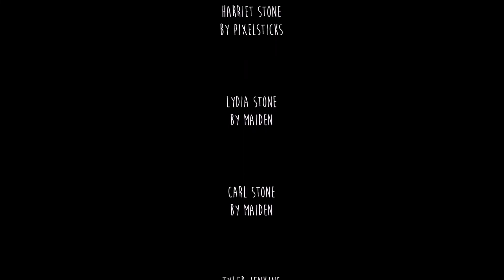Fatal Attraction / EP 2 - A New Dawn, A New Day / a sims 3 series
I hope you Guys enjoy episode two of Fatal Attraction. It's shorter than the first one but there's still all the drama that you need in there because these episodes are going to get LIT.

Just a little info about the characters...
I used other creators 'base sims' that were up for download which said 'free to use for whatever' so I want to thank those and also credit for their work. However I did make them my own by tweaking them to fit the story etc...

↠ Tyler Jenkins - This Bad Boy is mine I made this sexy piece of hot mess from scratch!
↠ Harriet and Grace are by @pixelsticks
↠ Piper is by @sagapixels
↠ Sabina is by @pixelplixm
↠ Quinn is by @kikikot
↠ Max and Leo are by @roamingpixels

I also want to thank the awesome people that got involved with this series and made a few characters for me also, so a big shout out to these awesome people right here

Mai xx

Keep updated:
I now have a Legacy over on tumblr, check it out here ↠

Other Media:
☨Origin ID: maidensims